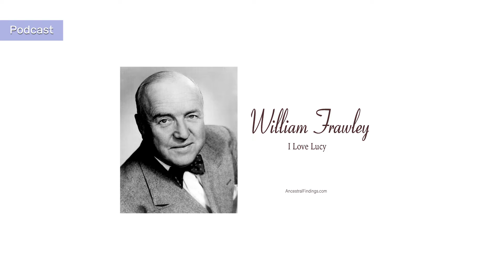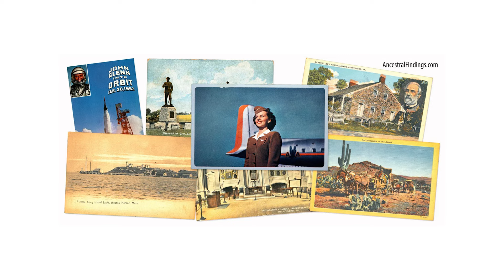AF-765: William Frawley: I Love Lucy | Ancestral Findings Podcast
William Frawley is best known for playing landlord and friend Fred Mertz on the hit TV show, I Love Lucy. However, he had a long and storied career before and after that iconic role. He also had a childhood and family that is not often discussed. This is his story...